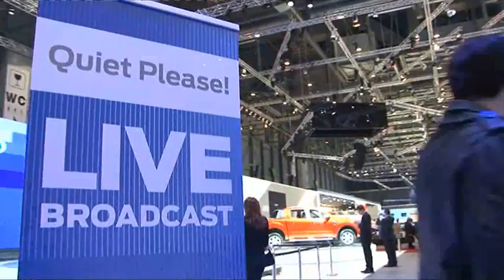Fifth Gear Web TV -- Pagani Huayra - Jonny's Geneva Diary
It's the replacement for the Zonda, it comes with a 700hp V12, a carbon fibre body and is probably the most eagerly anticipated supercar at this year's show.

We sent Jonny Smith to the Geneva motorshow to uncover the most interesting, most exciting and most powerful new cars of 2011. Look out for his other Geneva video diaries.